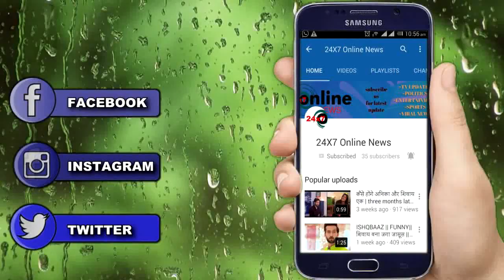NIMKI VIDHAYAK || तो इस बड़ी वजह के चलते BDO बाबू जड़ेंगे स्वीटी को थप्पड़